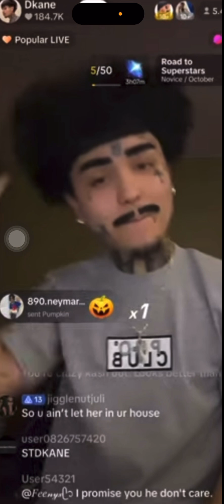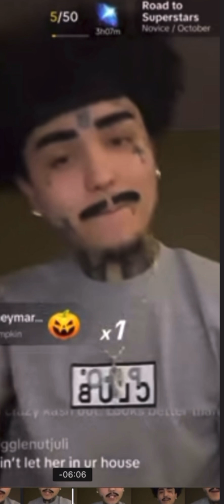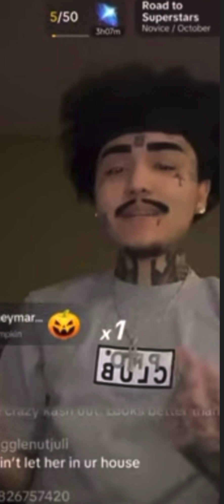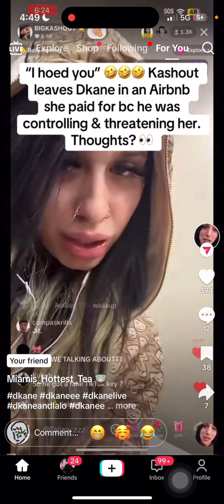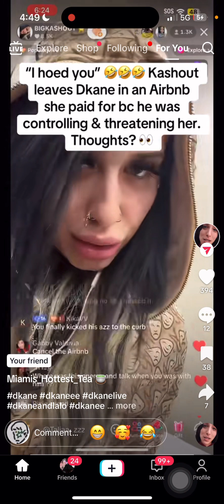I’m a genius when it comes 2 social cues & the human dynamic..I caught Dkane lying👀